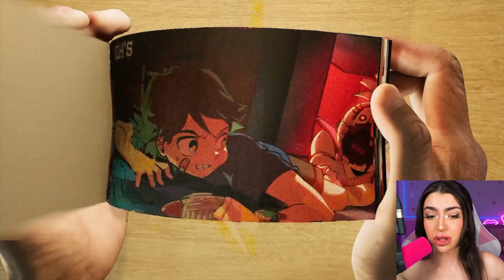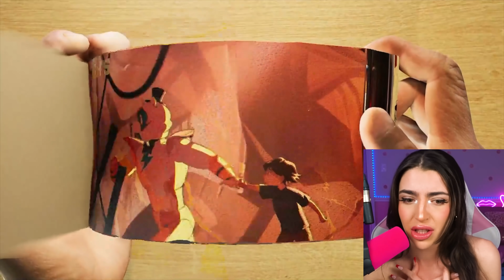*CRAZIEST* Five Nights At Freddy's Art Videos! (LOL WTF)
Today Alexia Marano from AnythingAlexia reacts to 5 FIVE NIGHTS AT FREDDY'S - SECURITY BREACH ARTS & PAPER CRAFTS for FANS . You will never believe these 8 COOL Five Nights at Freddy's DIY IDEA CHALLENGE